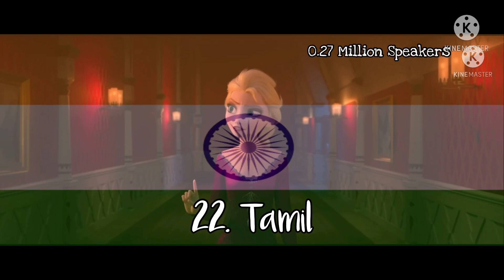Into the unknown Most Spoken Languages in The United States